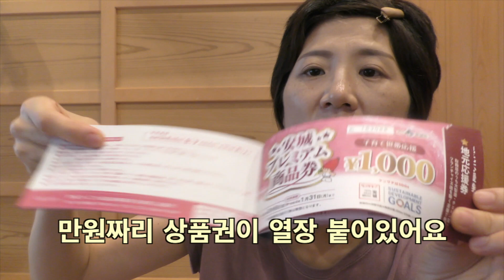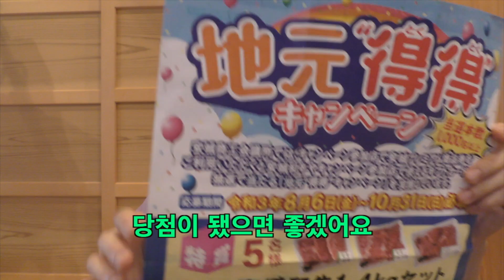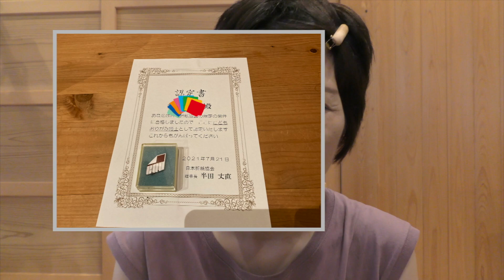[日韓字幕]2021年夏休み近況トーク 여름방학 근황토크[#469]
2:43

[日韓字幕]長男の折り紙&三男の最近のブーム 이삭이 종이접기, 마음이 노는 모습 [#423]

일주일에 한 편 많을 때는 2편정도 동영상 올라갑니다
一週間に動画１本アップしています。２本アップする時もあります。

KJ Ajummaが字幕を提供しているこちょ動画
サイクリング、キャンプ、アウトドアの動画です。

KJ Ajumma가 한국어자막을 제공하는 코쵸님의 영상
싸이클링, 캠프, 아웃도어 영상 찍는 분입니다!